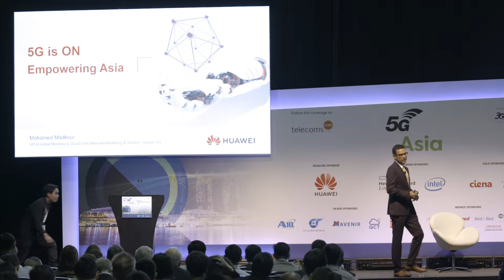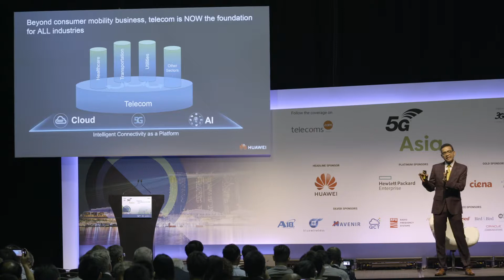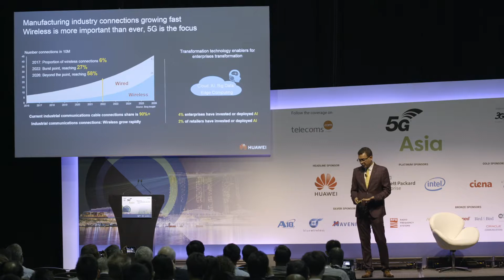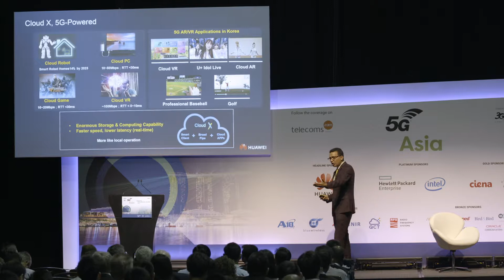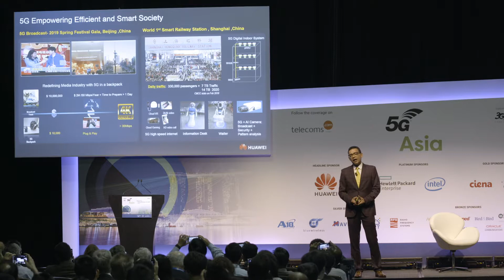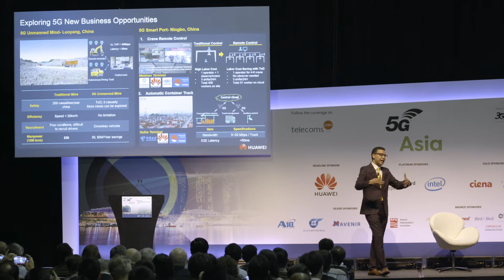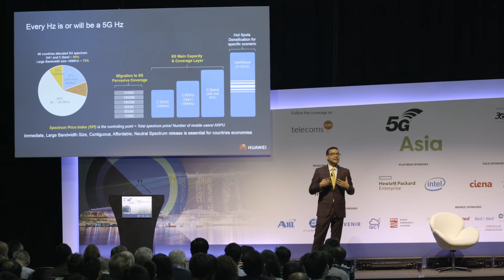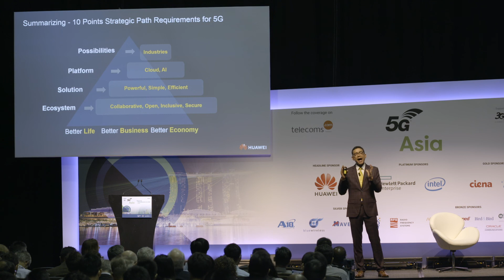5G, Empowering Asia | Huawei session at TechXLR8 Asia 2019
Mohamed Madkour, VP, Wireless & Cloud Core Network Marketing & Solution Sales at Huawei, discusses revolutionizing industries with 5G in Asia, mobility business strategy based on 4G+5G and building an inclusive 5G network.